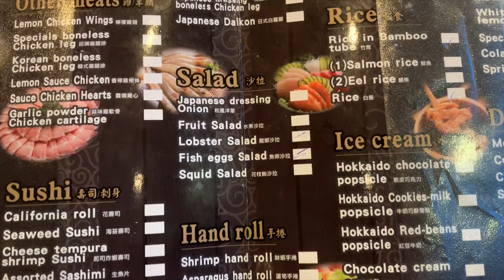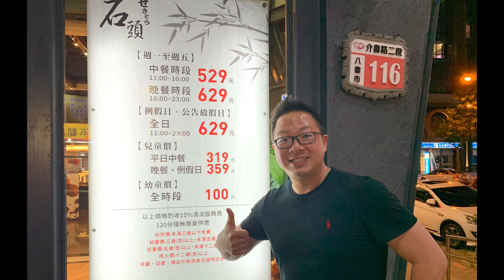Rock Pot AYCE Hotpot & Grill at Taoyuan, Taiwan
Lots of yummy a la carte hotpot and bbq grill at Rock Pot Taoyuan, Taiwan